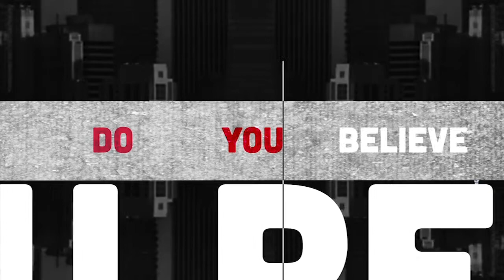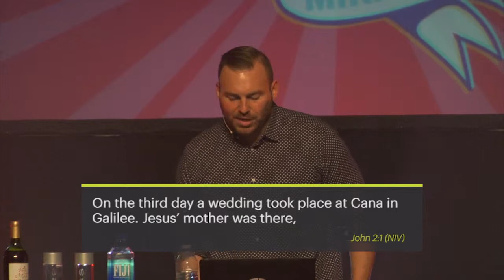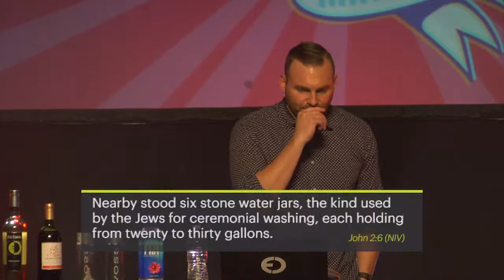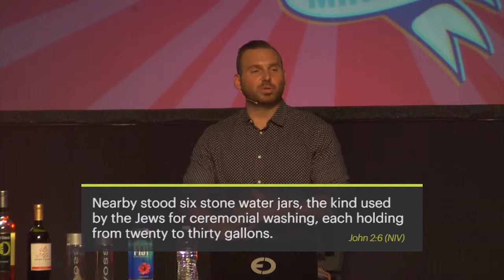The Miracle of Relationship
Brandon Barber - Elevate Church
Miracle, Week Two